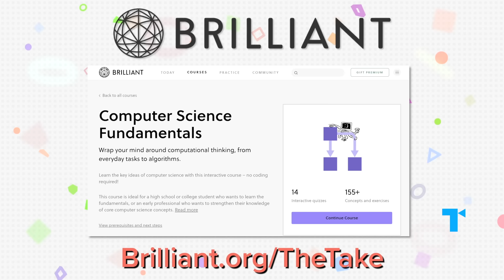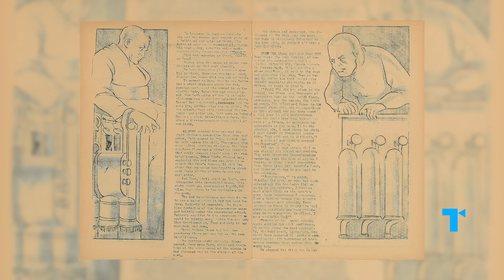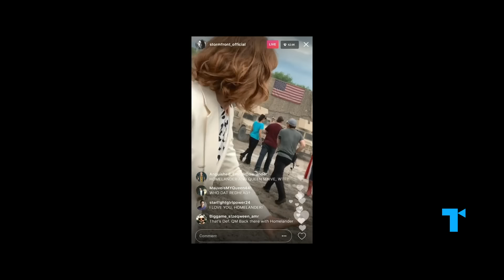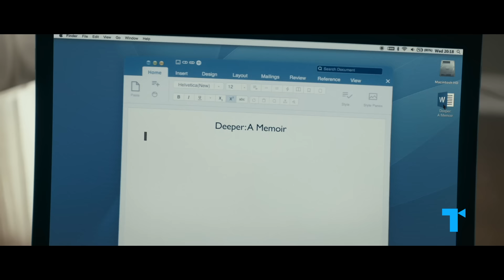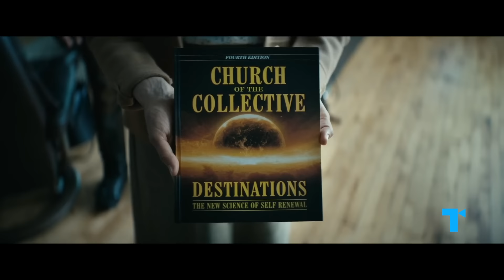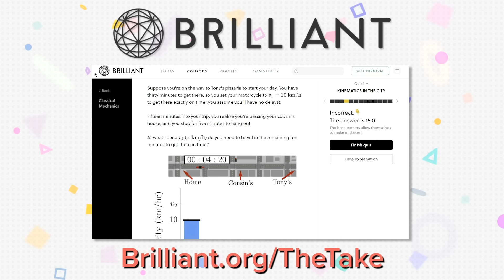The Boys - What's Wrong with Superhero Culture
| Amazon Prime Video's original series The Boys parodies our collective obsession with superheroes. By taking a look at each of the show's characters and which famous superhero they're satirizing, we can see the deeper meaning in each of those parallels—from Homelander's twist on Superman and Captain America, to Maeve's spin on Wonder Woman, to The Deep’s parody of Aquaman—and the specific commentary they make about our culture. Here’s our Take on the underlying messages of The Boys Seasons 1 and 2, the series' cynical view of the American identity, and the warning it offers about superhero fantasies that focus too much on the “super” and not enough on the “hero.”